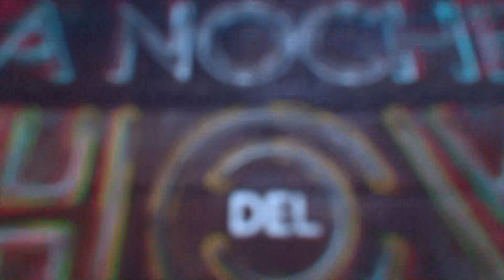LA NOCHE DEL SHOW CON LUCAS SERRANO Y CAMILA BUONO | BLOQUE 1